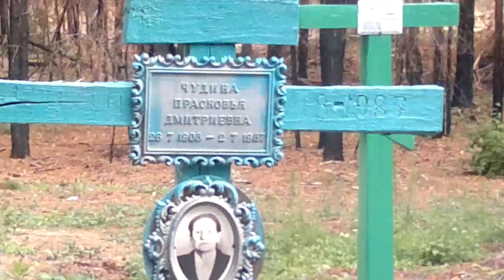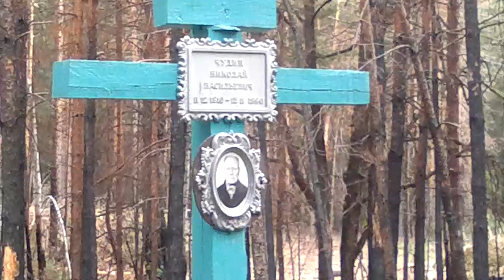Загарино кладбище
Загарино кладбище 2011